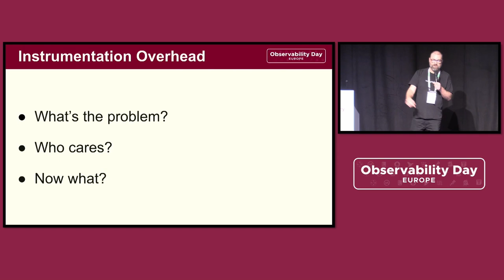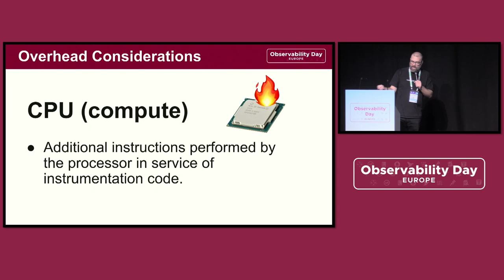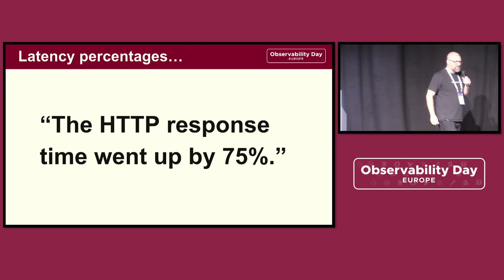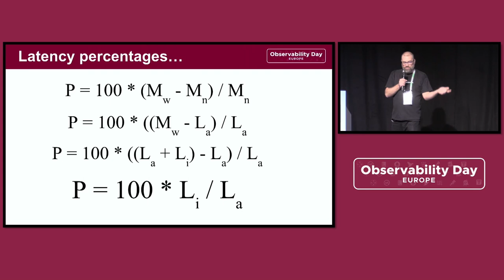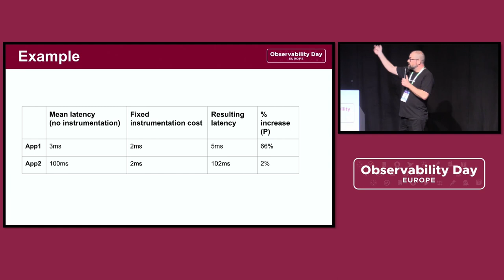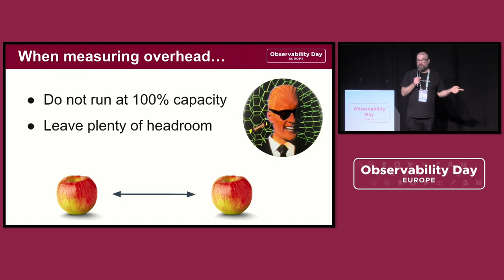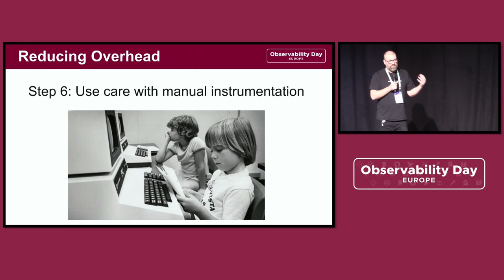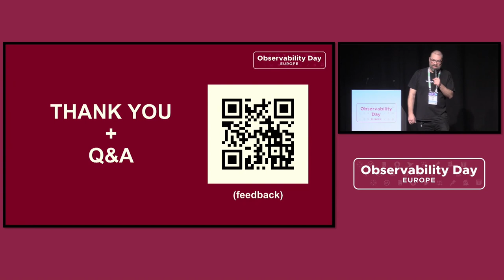How to Think About Instrumentation Overhead - Jason Plumb, Splunk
Novice observability practitioners are often overly obsessed with performance. They might approach instrumentation with skepticism and have concerns about latency degradation or resource consumption. This talk is a primer on the topic of instrumentation overhead, and it will teach you how to think about overhead in an observability context. We will cover the causes of overhead and why overhead is so hard to measure and even harder to predict reliably. Lastly, we will present some practical techniques for understanding overhead in your environment and some strategies for coping with it.